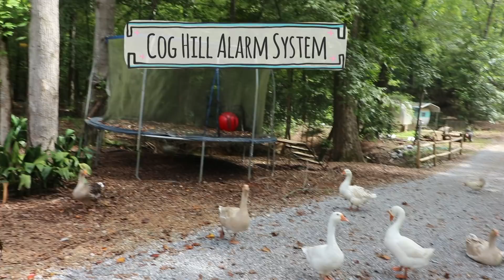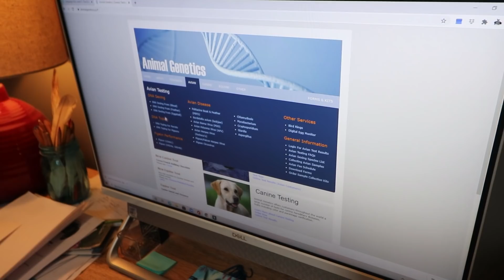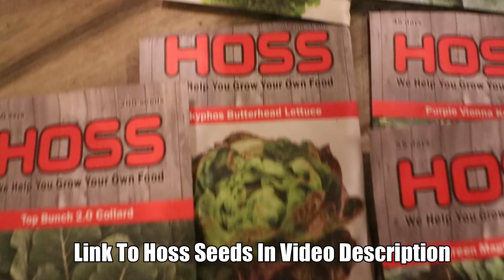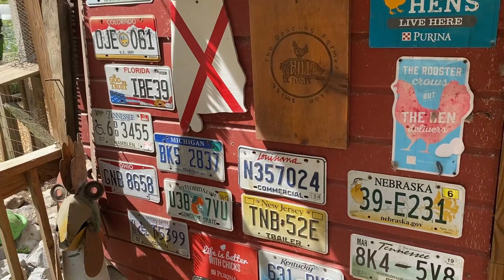How We’re Determining Our Pet Emu’s Gender With Science!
We have been wanting to know our pet emu's gender, is Nugget the emu a male or female, well today we are taking our pet emu's DNA and sending it to animal genetics DNA testing facility to find out if nugget is a boy or a girl.
Mailing Address:
We really want to know if Nugget our pet emu is a boy or a girl.  There are pretty big differences between a male emu and a female emu, one is the female emu is bigger than the male emu, the other is that the female emu drums like a turkey and the male emu grunts  kinda like a pig. one crazy thing about emus, that is typically not the norm in the bird word, and that is the male emu builds the nest for the emu eggs, he sits on the eggs until they hatch and the male emu also raises the baby emus for 18 months. Also the consensus is that the male emus are much friendlier than the female emus.  Plus we are getting Nugget DNA tested because if we ever wanted to get nugget a mate, we would want to get the opposite sex so we could hatch our on fertile emu eggs. So  hopefully in a week or so, Nugget's DNA test will come back from animal genetics testing and we will learn what the gender of Nugget is and we can have a DNA results, gender reveal party.
🎧Podcast is uploaded WEEKLY:
Welcome To Cog Hill Farm & Homestead: The Home of The Dancing Farmer & Peaches The Potbelly Pig!! 🐷

We are a small family farm located in Alabama, & this is our story!